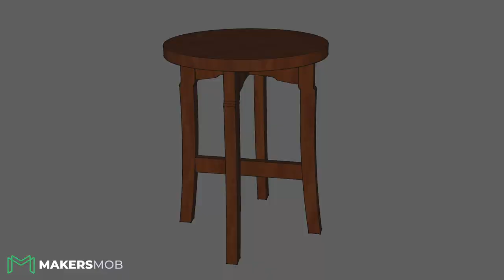[Traditional Joinery] A Small Round End Table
For my latest woodworking project, I wanted to use traditional joinery techniques to build this small round end table.  I made this end table out of Sapele to match my rocking chair, that I had built recently. This woodworking project will also be the final project in the 6 Week Joinery Challenge and includes wedged through tenon joinery, half lap joinery and blind mortise and tenon joinery.  I hope that you enjoy my latest workshop project!